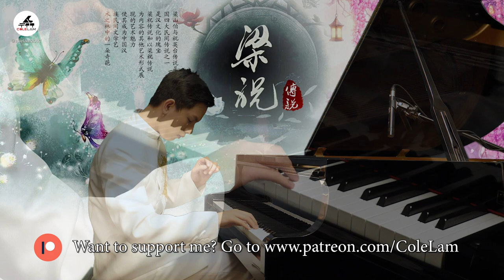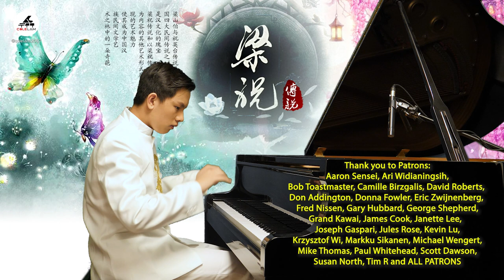The Butterfly Lovers Piano《梁祝》钢琴独奏 | Cole Lam 14 Years Old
I have created this as a Christmas present for my mummy as it is one of her favourite pieces.  It is called Butterfly Lovers 梁祝 and is my piano arrangement based upon the Butterfly Lovers violin concerto, which was originally for a violin and orchestra.

The Butterfly Lovers is an old Chinese legend of a tragic love story of two people Liang Shanbo and Zhu Yingtai.  Both Liang and Zhu go to school, but Zhu had to disguise herself as a man (women could not study).  Zhu falls in love with Liang, but Liang only realises that Zhu was a woman when Zhu had to leave school.  They decide to marry, but Zhu has already been promised to another man.

Liang is heartbroken, and later dies from illness from his sadness.  On the day Zhu was to marry the other man, strong weather prevents the wedding from going ahead.  Zhu decides to visit Liang's grave, and in despair begs for the grave to open.  A clap of thunder later and the grave opens up.  Zhu throws herself into the grave to join Liang.  When the grave closes, two butterflies emerge fly away together, never to be separated again.

This version is inspired an amazing lady called Elaine Wu - a brilliant pianist.  She was 86 years old when she performed a piano version of Butterfly Lovers.  I love her grace and movement - her hands just floats over the keys.  It is truly moving and emotional and paints wonderful pictures.  There are many different versions and interpretations, but Elaine Wu's version is the one that I think has the soul of the story.  Sadly she passed away 2 years after this performance.  My version is not a copy of Ms Wu's performance, but has been inspired by her.

🎹These are all my own arrangements - created from listening to the songs, and watching music videos.  My Sheet Music on MusicNotes